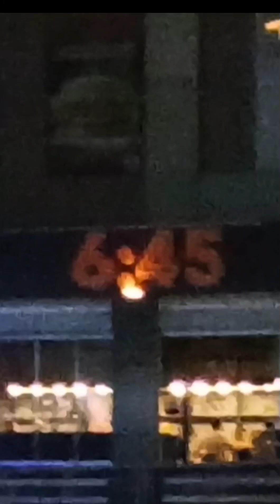Habere giderken haber olduk gibi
Kütahya'ya habere gittik ve lastik patladı. o sırada Sulyeli üç genç yardımcı oldular. Teşekkür ederiz